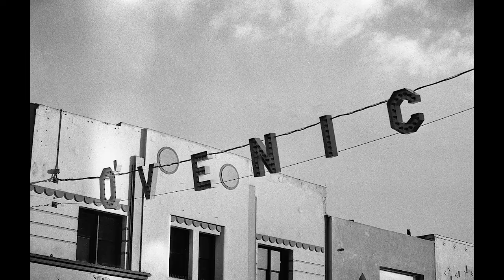"Chance the Rapper" Shooting Arista 400 + Tmax 100 // Some Photography Show // ep. 2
The Canon 1v is the best auto focus film camera Canon ever made.
I give it a go at Venice Skate Park, shooting both Arista 400 and Tmax 100.

Any one looking for a film camera that can take the amazing modern EF lens mount should really consider the Canon 1v. It feels and performs just like the 5d you may be used to.

In this video I am using the Canon EF 24-70, but any EF lens will work.

 I used to have the Canon EOS 3, which was also a great option, but I prefer the Canon 1v for its professional grade build quality.